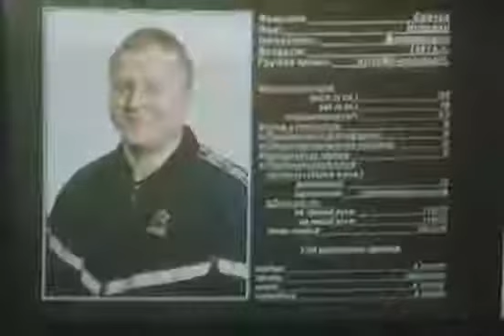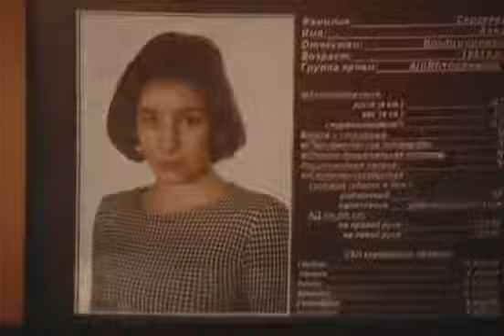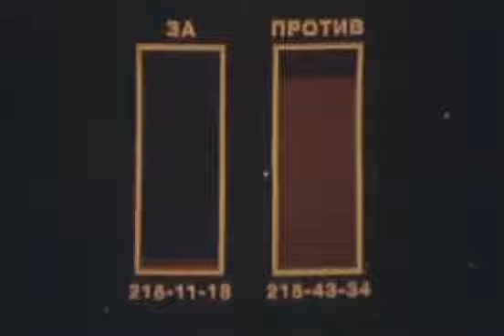фильм КОНТРАКТ СО СМЕРТЬЮ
Боевик, детектив, драма. Режиссер: Дмитрий Астрахан. В ролях: Андрей Мягков, Дмитрий Певцов, Анна Легчилова и др.
СМОТРИМ   УВЛЕКАТЕЛЬНЫЙ  2 ЧАСОВОЙ  ФИЛЬМ  С ИЗВЕСТНЫМИ  АКТЁРАМИ, СДЕЛАННЫЙ  МАСТЕРОМ - РЕЖИССЁРОМ   Д.  АСТРАХАНОМ .
 ВИДЕО  НА МОЁМ  КАНАЛЕ  ( дальше  будет  ещё интересней ) .   УДАЧИ ! .